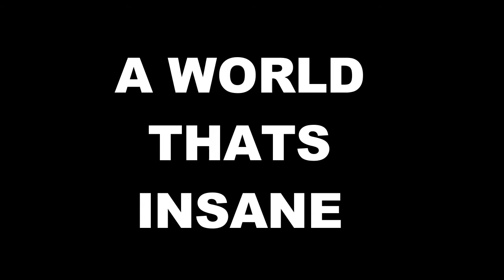7 days to die the story coming soon